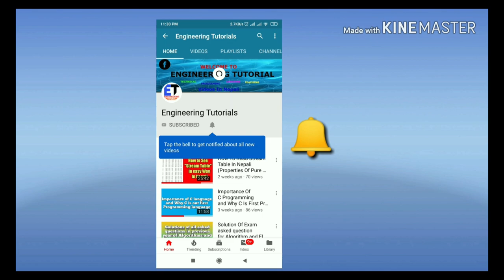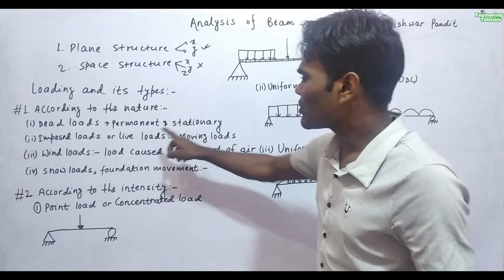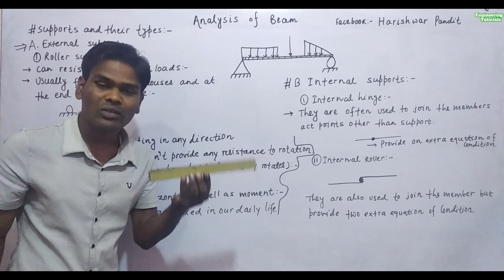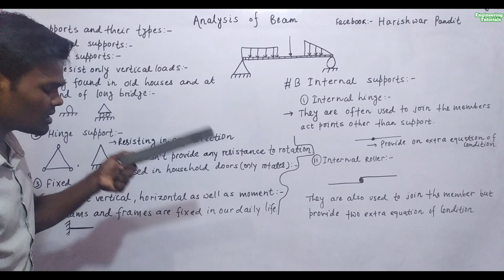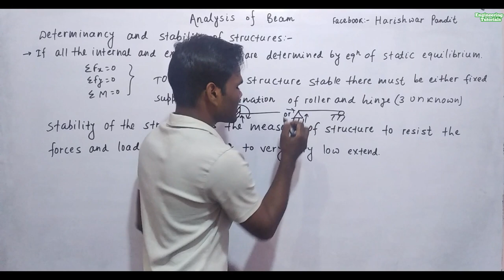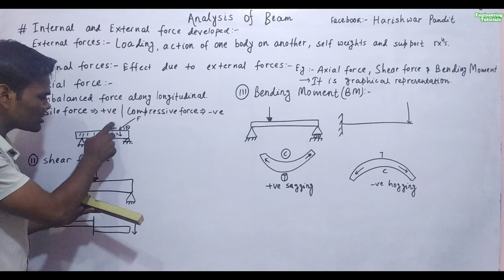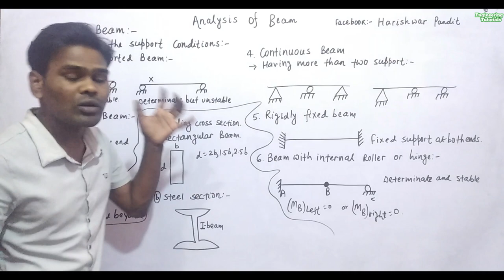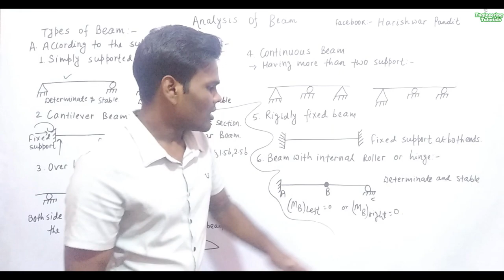#34 Analysis Of Beam || Fully Practical Part-1 || Applied Mechanics-1 || In Nepali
This video is very very important for exam point of view. I hope you will understand very well by watching
this video..plz do share..

Engineering Tutorials is a video lecture series started by Future Er.Harishwar Pandit  with Prime
 Motto to help the Nepalease engineering student in tacking difficulties during their preparation stage.
Main Motto is "Changing The Way of Learning" in practice.

This video lecture will help all civil Engineering students to understand the concepts of all subjects
 from the basic level and help to solve the problems of all semester examanation as well as competitive
 examination(objective and conventional) like "Lok Sewa". It consists of both technical subjects guidance